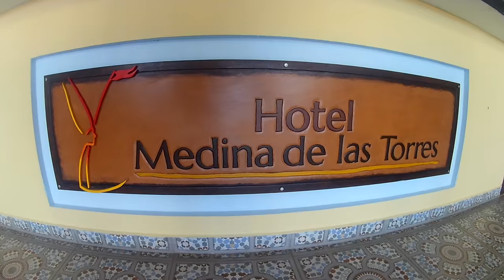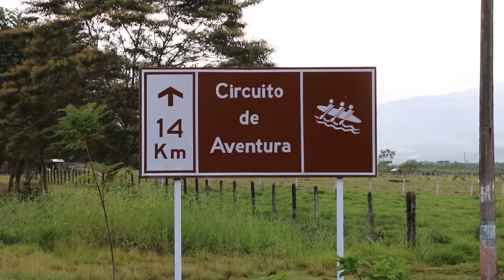INCREIBLE RUTA EN BICI POR LLANOS COLOMBIANOS || CaminanTr3s, El tercero eres tú!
¿QUÉ HACER EN LOS LLANOS ORIENTALES - COLOMBIA?

En la segunda entrega de Llanos Orientales de Colombia Extremo nos internaremos en la llanura, probaremos platos típicos de la región y realizaremos actividades extremas. Una aventura al estilo CaminanTr3s.